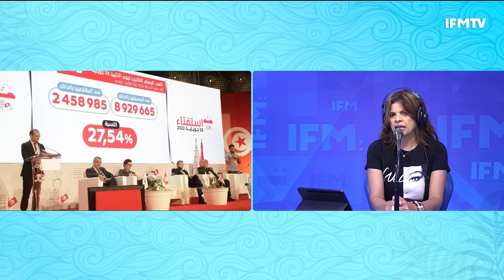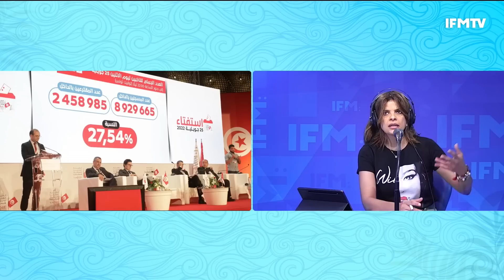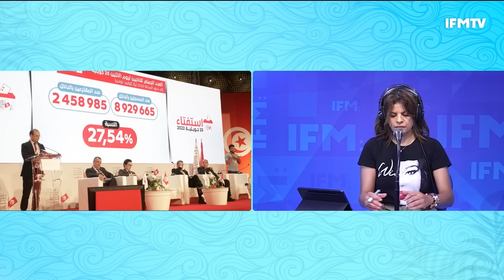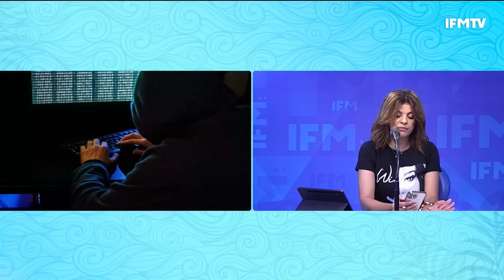أنا يقظ تحمي وزيرة العدل !!